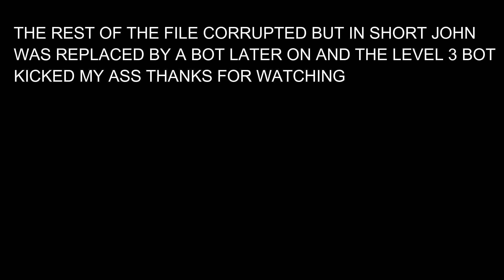RHN GAMING FOR HONOR STREAM HIGHLIGHTES EP.3 THE SALTENING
i decided to stream so here you go pt.3 nuke gettin salty